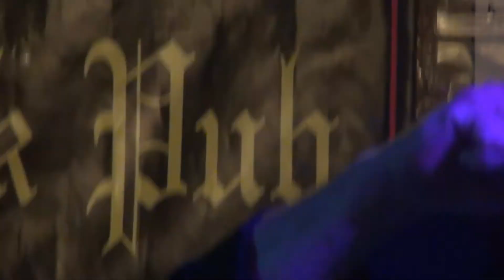ULTIMATUM ROCK - PERDIDO EN EL TIEMPO - Golden Gloves - 15- 12- 2013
Golden Gloves (Calella, BCN 15-12-13) . Luis Blanco: Cantante; Paco Cabello: Guitarra; Cristóbal García: Teclados; Luciano Rocca: Batería; Santi Cambres: Bajo.